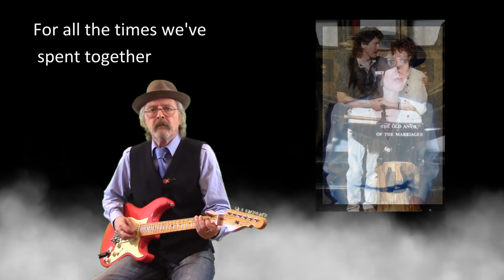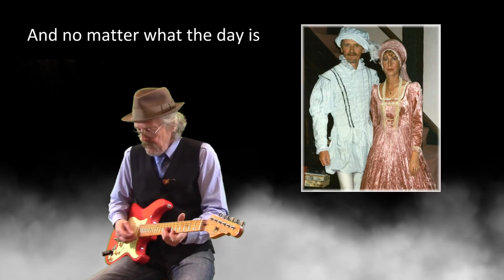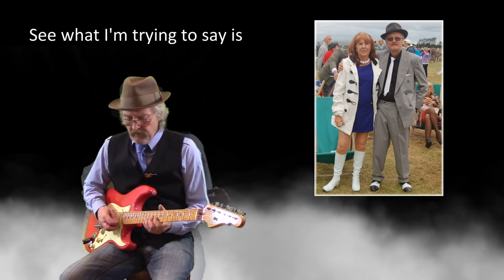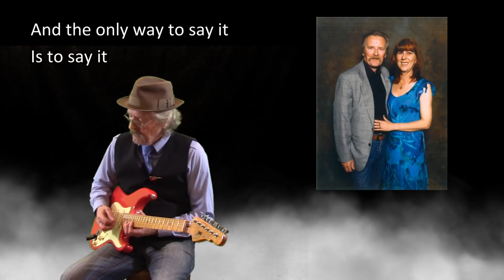"BETTER" Guitar instrumental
My "take" on the Boyzone version of the song!
"Better" is a song originally recorded and released as part of the album Skybound, released by independent British singer-songwriter Tom Baxter in January 2008. Baxter's version was also used on the soundtrack for the motion picture Run Fatboy Run.The first version of the song to chart was a cover by Boyzone, released in December 2008 as the second and final single from their second greatest hits compilation, Back Again... No Matter What.